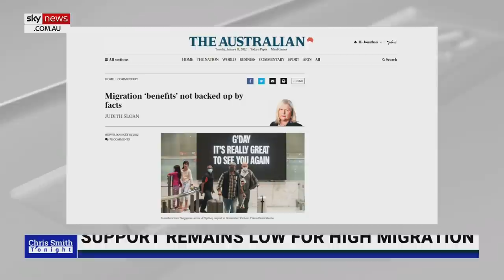Australia faces a ‘fundamental problem’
Former NSW Treasurer Michael Costa says Australia has a “fundamental problem” with our fertility rate.

“Our fertility rate now is under 1.7 – a stable population requires 2.1,” Mr Costa said.